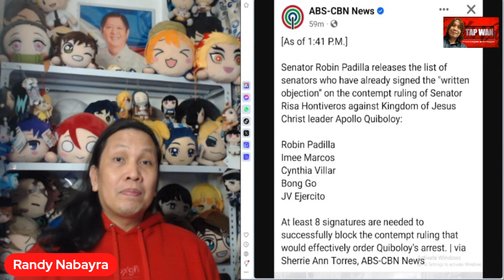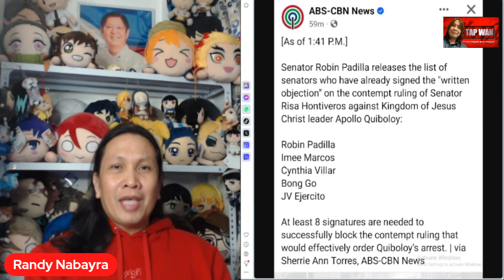LANTAD na KUNG SINO-SINO mga SENADOR ang BIAS para kay APOLLO QUIBOLOY